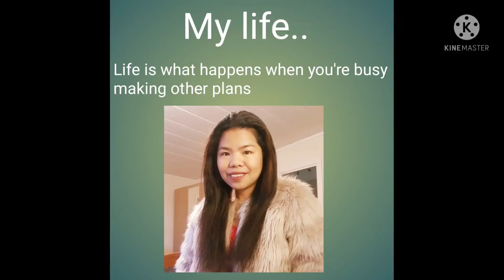My lifestyle healthy diet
IF YOU ARE INTERESTING TO READ MY ARTICLE HERES MY LINK FROM AGRICULTURE PHILIPPINES👇